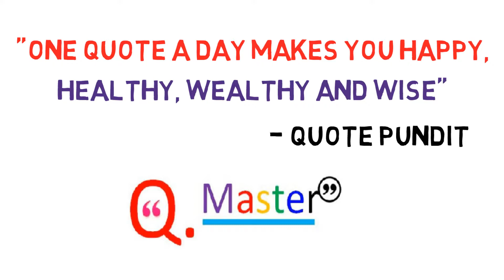228 Milton Berle